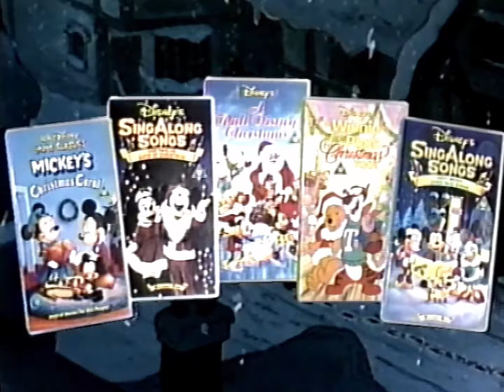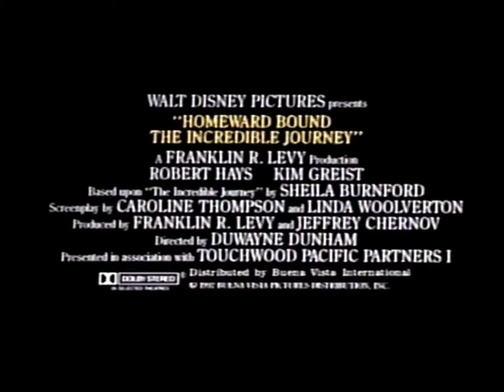"Snow White and the Seven Dwarfs" (Disney) - UK VHS Closing (1994)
Now in 50fps!

Aaaand here's the technical Part 2 of what that video would've been like if YT hadn't made it harder to upload videos over 15 minutes long without being "verified". The actual Closing part. Even this part feels weirdly special, likely due to my own associations from my childhood and how cool it was that I coupled this with the Making-Of Featurette with the original upload over 10 years ago (which is linked at the end of the description...and frankly, I don't think I'll even Unlist it, I still really like that upload despite these much better-quality re-dos), so...hey, here ya do! And if you're bothered that you're watching and listening to Christmas-related things outside of it thanks to this...well, oops. ;D

CONTENTS!:
00:00 "Coming Soon from Walt Disney Home Video"
00:13 Walt Disney Home Video Christmas Videos:
- "Mickey's Christmas Carol"
- "Disney's Sing-Along Songs: The Twelve Days of Christmas"
- "A Walt Disney Christmas"
- "Winnie the Pooh and Christmas Too!"
and "Disney's Sing-Along Songs: Very Merry Christmas Songs"
02:35 "Also Available from Walt Disney Home Video"
02:48 "Bambi" Home Video Promo
03:56 "Also Available from Walt Disney Home Video" (Twice? Oh, okay...)
04:09 "Homeward Bound: The Incredible Journey" Trailer
05:27 Jim Henson Home Video:
- "The Muppet Movie"
- "The Great Muppet Caper"
- "It's The Muppets!"
and "Muppet Sing Alongs: Billy Bunny's Animal Songs!"
08:28 "Look Out for Future Releases from Walt Disney Home Video"

Original upload (from 10:43 onwards)